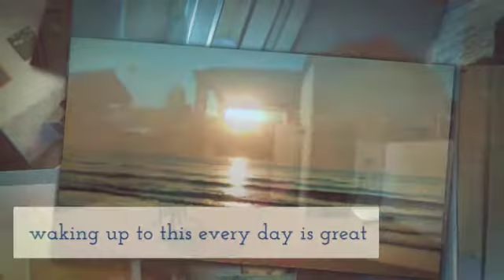Highly desirable Novamar beach apartment with sunny solarium and garage Ref 9001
Highly desirable Novamar beach apartment with sunny solarium and garage